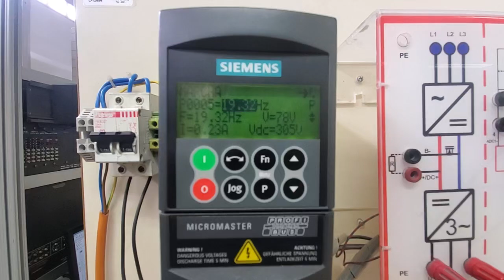Lab 13 PLC